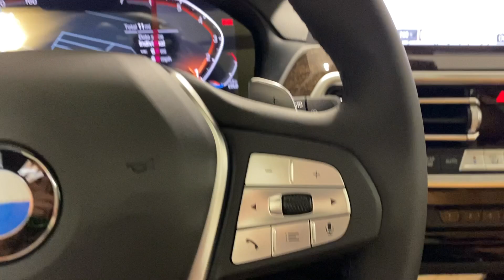2024 BMW X3 Ontario, Riverside, Anaheim, Pasadena, Los Angeles, CA 37559A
Alpine White New 2024 BMW X3 sDrive30i available in Ontario, California at BMW of Ontario. Servicing the Riverside, Moreno Valley, Anaheim, Pasadena, Los Angeles, CA area.